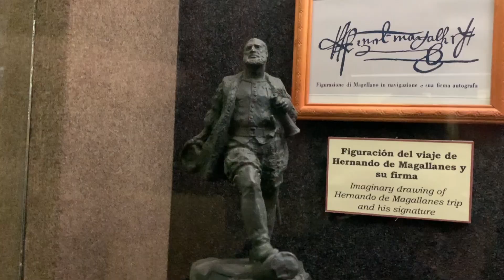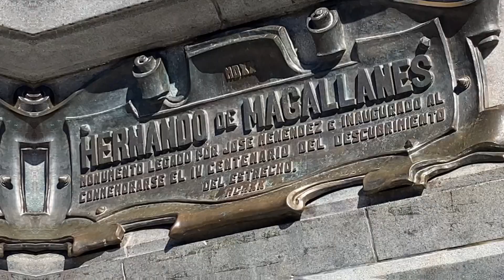Isla Magdalena | A Ilha dos Pinguins | Chile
Pegamos a estrada , a chamada Rota do Fim do Mundo, para chegar ao extremo da América do Sul, a Terra do Fogo, no Chile. Um local Lindo, encantador e histórico. Localizada em um ponto do Estreito de Magalhães, isla Magdalena abriga Milhões de pinguins, gaivotas, leões e lobos marinhos, além da rica  fauna local. A espécie da região é chamada pinguim de Magalhães, por causa do Estreito de Magalhães. Essa porção de água por onde se estendem geleiras e fiordes, aliás, é um capítulo à parte. Uma faixa de água que liga o oceano Atlântico ao Pacífico. Esse caminho, descoberto em 1524 pelo navegador português Fernão de Magalhães, revolucionou a navegação mundial. Vem comigo nessa viagem, surpreenda-se, divirta-se e não esqueça de deixar sua curtida. Boa viagem!￼